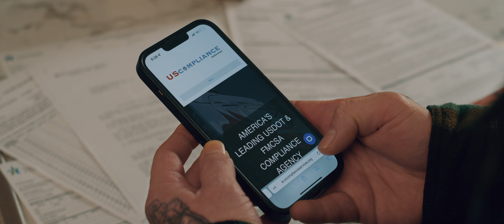US Compliance Services Commercial